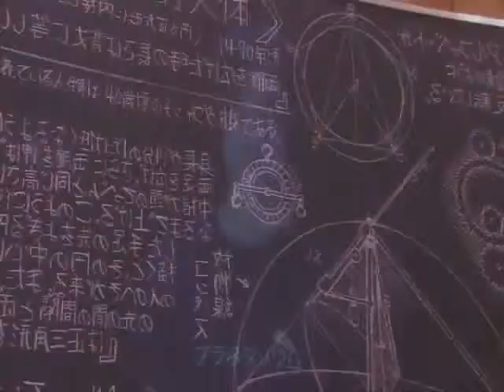[Starrcandi] Kakure Karakuri - An Untold Story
download at my livejournal--
xstarrcandix . livejournal . com